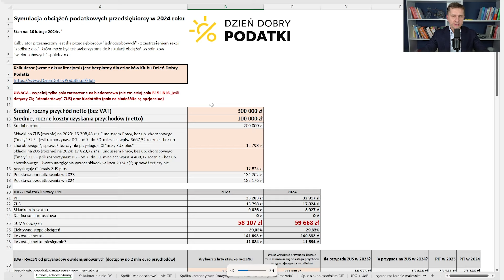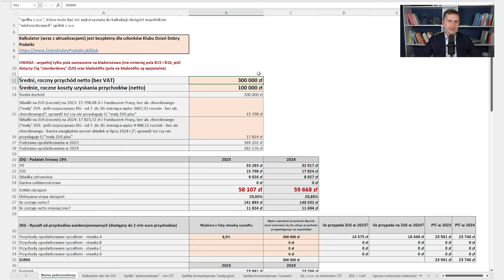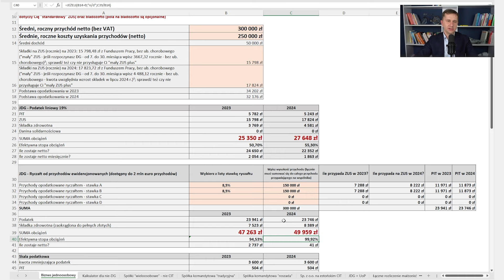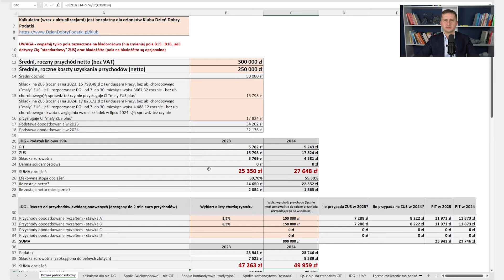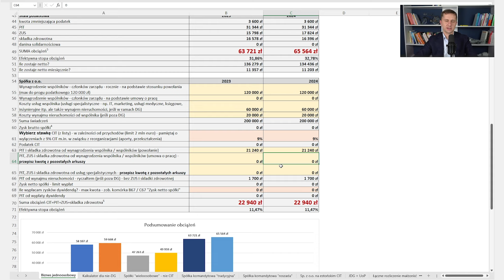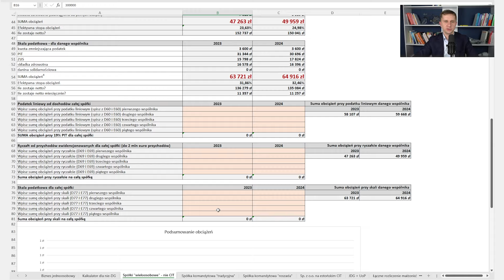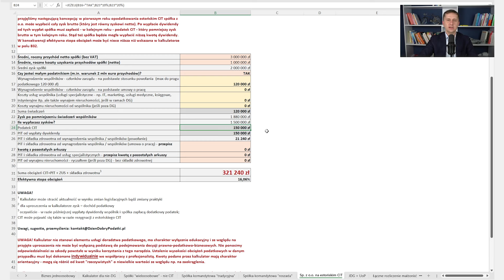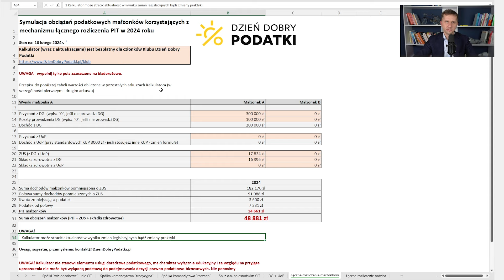Jak wybrać formę opodatkowania w 2024 roku?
Prowadzisz biuro rachunkowe i szukasz eksperckich szkoleń podatkowych?

88. odcinek Podcastu - komu opłaci się przekształcenie firmy?

Wybór optymalnej formy prowadzenia biznesu i jego opodatkowania to - w szczególności po Polskim Ładzie - spore wyzwanie.

W większości wypadków nie da się podjąć dobrej decyzji bez konkretnych wyliczeń.

Stąd też - w dzisiejszym odcinku Podcastu - postanowiłem pokazać, w jaki sposób przebiega proces wyliczeń na przykładzie naszego Kalkulatora Podatkowego.

Okazją do nagrania tego materiału jest premiera najnowszej wersji kalkulatora - zaktualizowanej na 2024 rok.

Kalkulator jest bezpłatny dla członków Klubu Dzień Dobry Podatki.